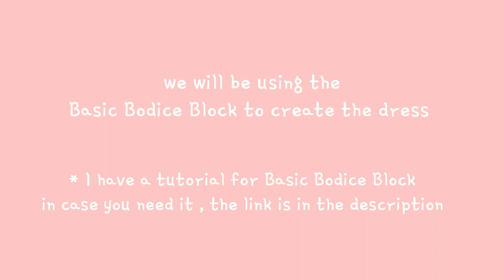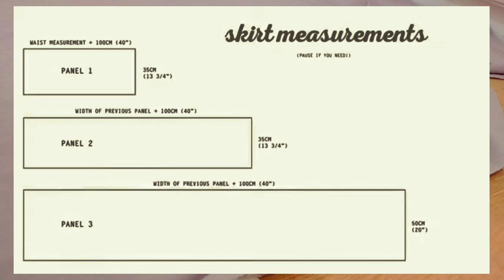🧵 How to Make Tiered Maxi Dress × Summer Dress × Pattern & Sewing Tutorial × how to sew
How to Make Tiered Maxi Dress × Summer Dress × Pattern & Sewing Tutorial × how to sew × tier formula